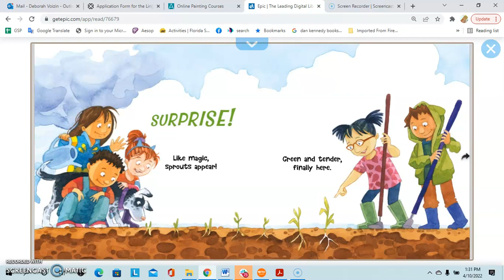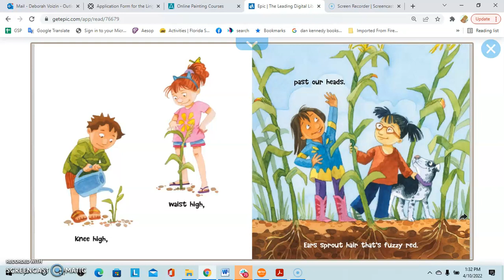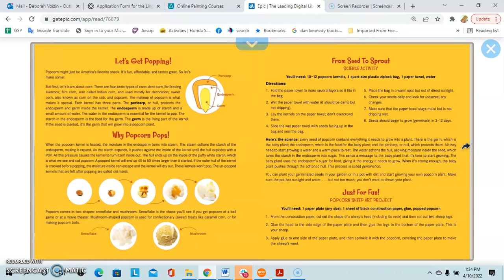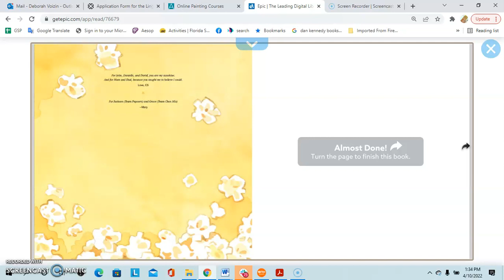Let s Pop, Pop, Popcorn! - Українські вчителі-добровольці - Ukraine Volunteer Teachers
Let s Pop, Pop, Popcorn! by Teacher Deborah

Українські вчителі-добровольці